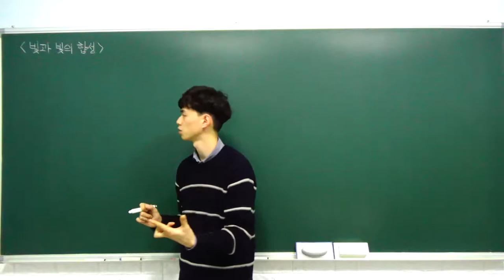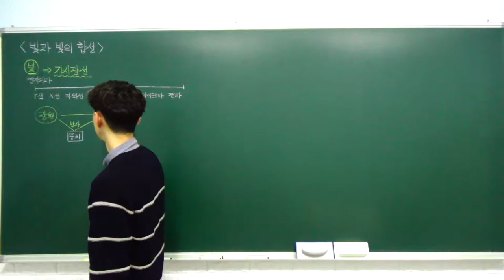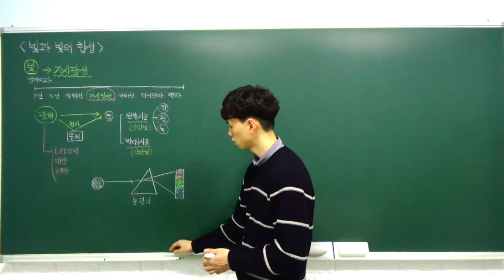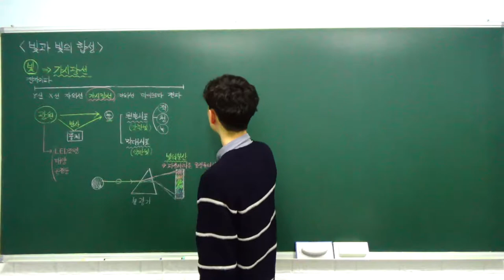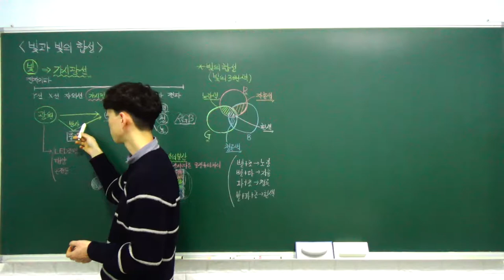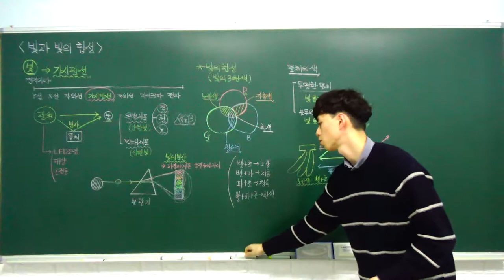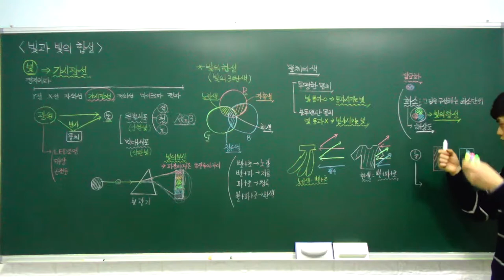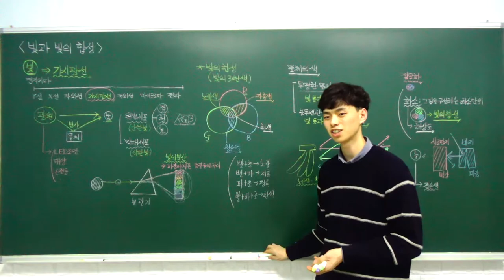중2 과학 특강 - 04. 빛과 빛의 합성 (물체를 보는 원리, 빛의 합성, 영상 장치가 색을 만) (A반)